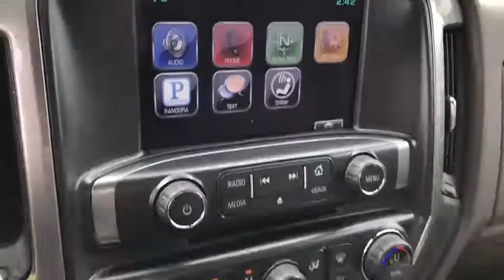2015 Chevrolet Silverado 1500 Columbus, London, Springfield, Hilliard, Dublin, OH P197618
2015 Chevrolet Silverado 1500

2015 Chevrolet 4WD Silverado 1500 LT Rainforest Green Metallic 6-Speed Automatic Electronic with Overdrive Clean CARFAX. CARFAX One-Owner.brSilverado 1500 LT, 4D Double Cab, EcoTec3 4.3L V6, 6-Speed Automatic Electronic with Overdrive, 4WD, Rainforest Green Metallic.brbrbrSilverado 1500 LT, 4D Double Cab, EcoTec3 4.3L V6, 6-Speed Automatic Electronic with Overdrive, 4WD, Rainforest Green Metallic, 150 Amp Alternator, 3.42 Rear Axle Ratio, 4.2 Diagonal Color Display Driver Info Center, 40/20/40 Front Split Bench Seat, 4-Wheel Disc Brakes, 6 Speaker Audio System, 6 Speakers, ABS brakes, Air Conditioning, AM/FM radio: SiriusXM, Bluetooth For Phone, Body Color Bodyside Moldings, Body Color Door Handles, Body-Color Mirror Caps, Body-Color Power Adjustable Heated Outside Mirrors, Bodyside moldings, Brake assist, Bumpers: chrome, CD player, Cloth Seat Trim, Color-Keyed Carpeting w/Rubberized Vinyl Floor Mats, Compass, Deep-Tinted Glass, Delay-off headlights, Driver & Front Passenger Illuminated Vanity Mirrors, Driver door bin, Driver vanity mirror, Dual front impact airbags, Dual front side impact airbags, Electronic Stability Control, Emergency communication system, EZ Lift & Lower Tailgate, Front anti-roll bar, Front Center Armrest w/Storage, Front Chrome Bumper, Front reading lights, Front wheel independent suspension, Fully automatic headlights, Heated door mirrors, Illuminated entry, Leather Wrapped Steering Wheel w/Cruise Controls, Low tire pressure warning, Manual Tilt Wheel Steering Column, MP3 decoder, Occupant sensing airbag, OnStar 6 Months Directions & Connections Plan, OnStar w/4G LTE, Outside temperature display, Overhead airbag, Overhead console, Panic alarm, Passenger door bin, Passenger vanity mirror, Power door mirrors, Power steering, Power windows, Power Windows w/Driver Express Up, Premium audio system: Chevrolet MyLink, Radio data system, Radio: AM/FM Audio System w/Chevrolet MyLink, Rear 60/40 Folding Bench Seat (Folds Up), Rear Chrome Bumper, Rear reading lights, Rear step bumper, Rear Wheelhouse Liners, Remote Keyless Entry, Remote keyless entry, Single Slot CD/MP3 Player, SiriusXM Satellite Radio, Speed control, Speed-sensing steering, Split folding rear seat, Steering Wheel Audio Controls, Steering wheel mounted audio controls, Tachometer, Tilt steering wheel, Traction control, Trip computer, Variably intermittent wipers, Voltmeter, and Wheels: 17 x 8 Bright Machined Aluminum.brbrbr Please Call OR Text our Friendly and Professional Internet Department to qualify for these Special Internet Prices!!! Brad at Dominique Martin or Dawn Speights *** For Special Fleet Incentives please call Jack Morris or James Maley .